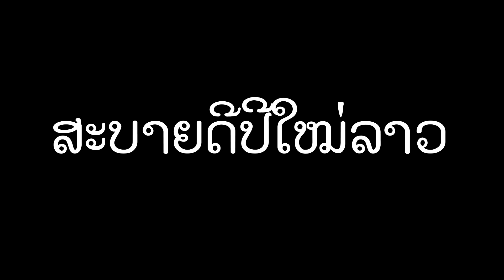ພາເລາະເບິ່ງບັນຍາກາດບຸນປີໃໝ່ລາວ 2563 / บรรยากาศสงกรานต์ปี 2536